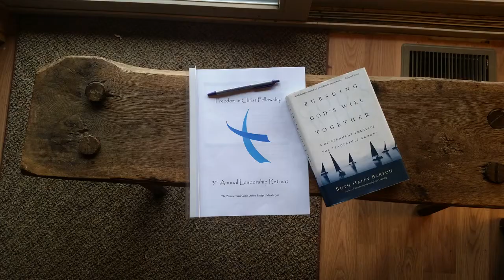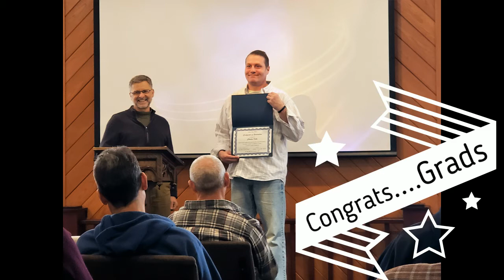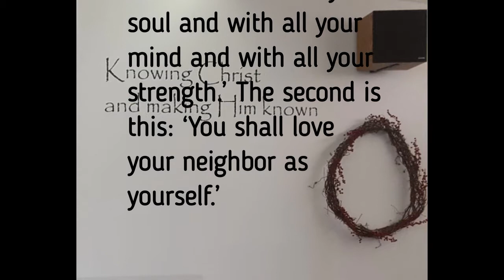Freedom in Christ Fellowship A Year in Review 2018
2018 - a year in review. Freedom in Christ Fellowship, Lebanon, PA